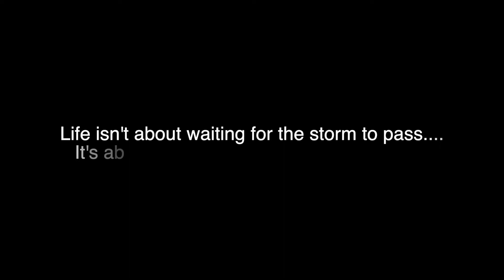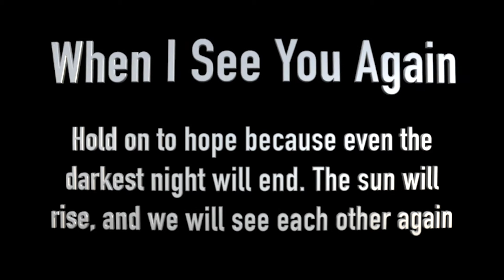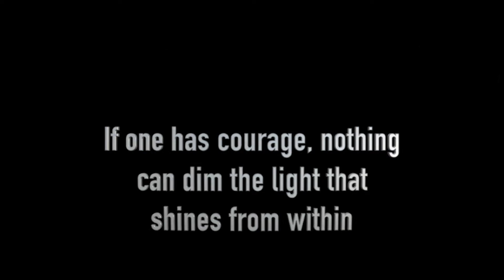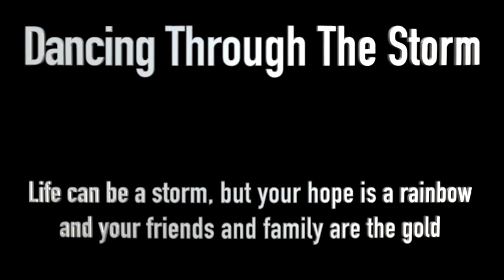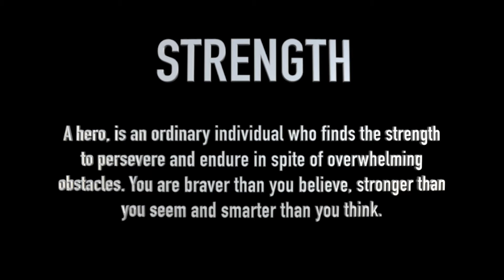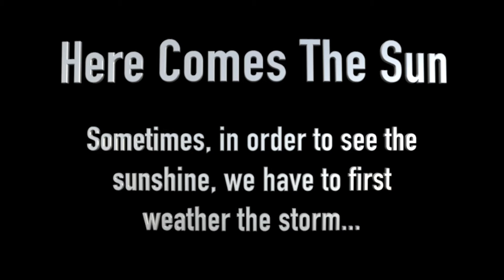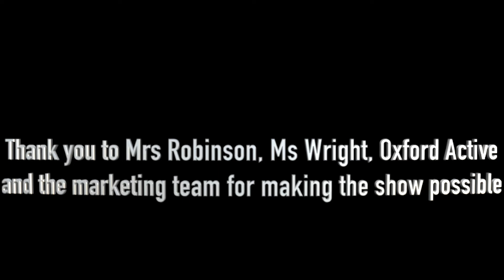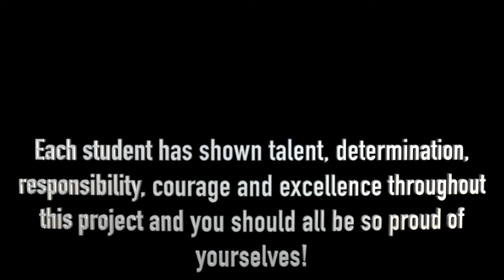Virtual Dance Show in Partnership with Holme Grange School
The show must go on! ...We were pleased to partner with Holme Grange School during the pandemic to provide their students with a dance performance opportunity.

Together, over 5 weeks, our team choreographed and taught a total of 6 dance routines online via zoom, to the students of Holme Grange School, who then recorded themselves dancing the routines at home, which was edited into one final virtual dance show!

We're so proud of all of the students who took part! congratulations!